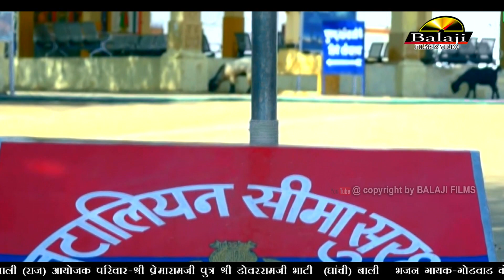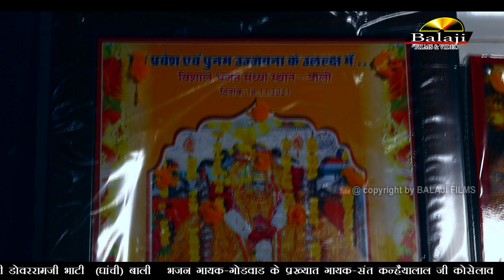2022 में धूम मचाएगा ये भजन म्हारी तनोट माता रो मोटो बणियो धाम Sant Kanhaiya Lal Balaji Films Rani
2022 में धूम मचाएगा ये भजन  म्हारी तनोट माता रो  मोटो बणियो धाम Sant Kanhaiya Lal Balaji Films Rani